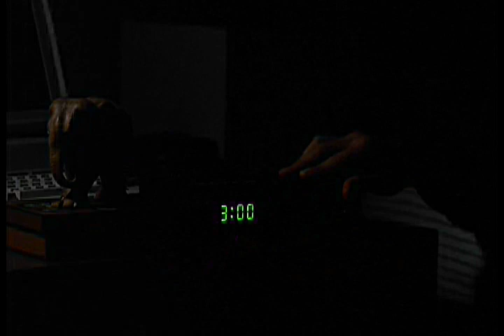Roxy Carmichael - Segment E - "In Roxy's Eyes"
On a short mission to buy some Almond Rocha (because it's a favorite of Roxy Carmichael) Dinky encounters Gerald in the store. After screwing it up, Gerald decides to fix Dinky's ark.  All the while Melissa Etheridge's  rendition of "In Roxy's Eye's" (the reason Roxy Carmichael is famous) plays over the scene (which includes some of the other film characters). (In actuality this is Melissa's song "I Will Never Feel the Same".) Winona Ryder and Thomas Wilson Brown in "Welcome Home Roxy Carmichael"